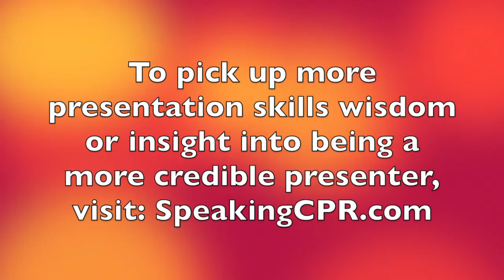How to Write a Speech - Avoid These Credibility Killers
A common mistake that can hurt your credibility is also easily avoidable. This video describes this error and how to correct it.